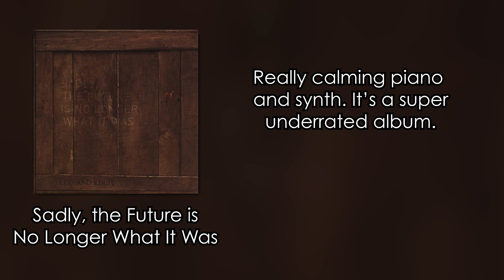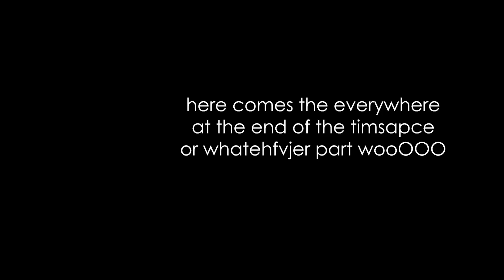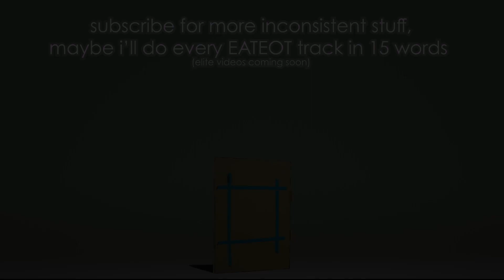Every Caretaker Album in 15 Words Or Less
Every single Caretaker/Caretaker related Leyland Kirby album in 15 words or less. Where did the consistent Elite content go? i forgor 💀

1k views and I'll make every EATEOT track in 15 words.

It helps a lot :) (i know that's the most overused phrase in YouTube history, but it really does)